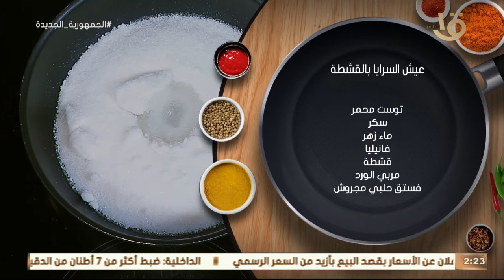“فوكاشيا السالمون بالأعشاب” و “عيش السرايا بالقشطة” مع الشيف المغازي .. الحلقة الكاملة 17-4-2022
أكلة أمي | “فوكاشيا السالمون بالأعشاب” و  “عيش السرايا بالقشطة”  مع الشيف المغازي .. الحلقة الكاملة 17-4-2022